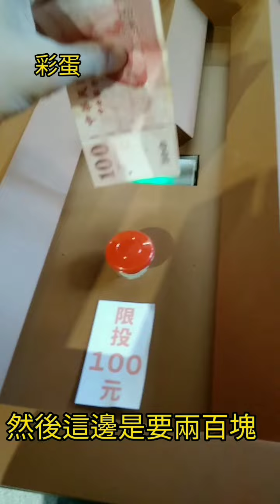今天去松菸吃冰嘍～ @黃阿瑪的後宮生活 黃阿瑪的冰菓室一日遊 我的日常實況p.6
今天好累啊，從家裡去台北松菸
就為了看@fumeancats 的冰菓室！
他們那邊的冰很好吃～推薦大家來吃！
然後裡面也有很多東西可以逛，很不錯！
如果想看的話自己來看呦～

彩蛋中扭蛋的結果
我：看影片就知道了
我媽：十獎

4:53 很多人在看我，可怕！